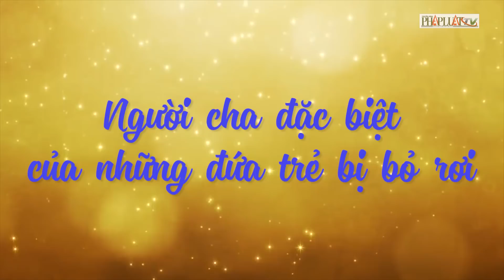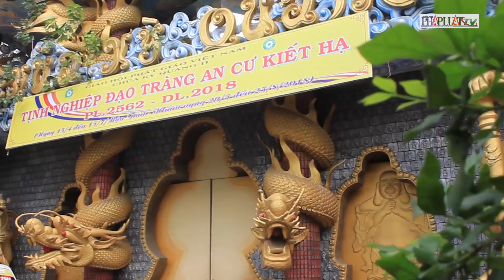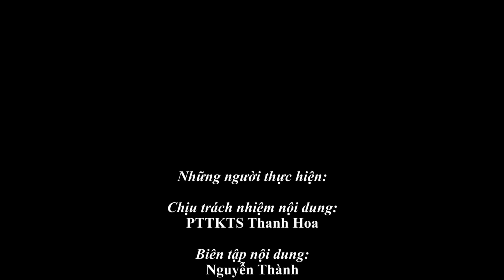PLO - Người cha đặc biệt của những đứa trẻ bị bỏ rơi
Người cha đặc biệt của những đứa trẻ bị bỏ rơi

24 năm qua, chùa Kỳ Quang II, quận Gò Vấp, TP.HCM trở thành mái ấm của hàng trăm em nhỏ bị bỏ rơi không nơi nương tựa. Tại đây hòa thượng Thích Thiện Chiếu kiêm luôn 2 vai trò vừa là cha, vừa là mẹ của những em nhỏ kém may mắn.

Đăng kí MIỄN PHÍ để theo dõi tin tức mới nhất từ Truyền hình báo Pháp Luật TP HCM tại
Đăng kí theo dõi kênh Youtube chính thức của Truyền hình báo Pháp Luật TP HCM tại